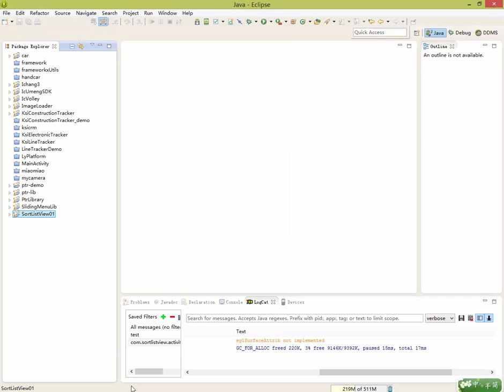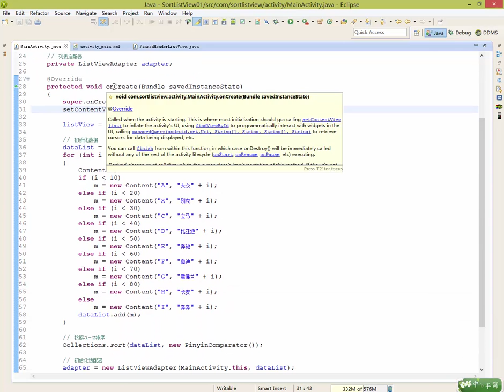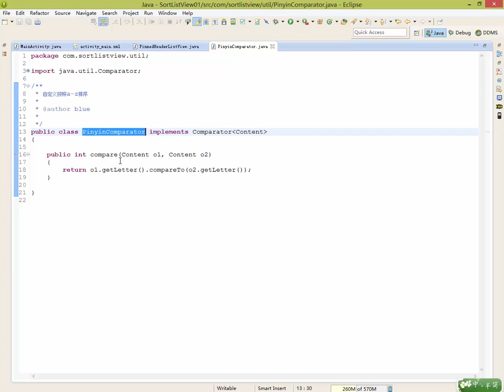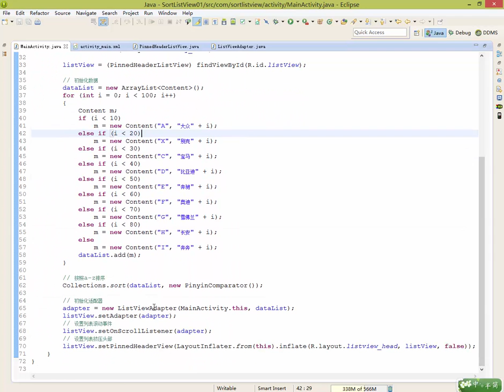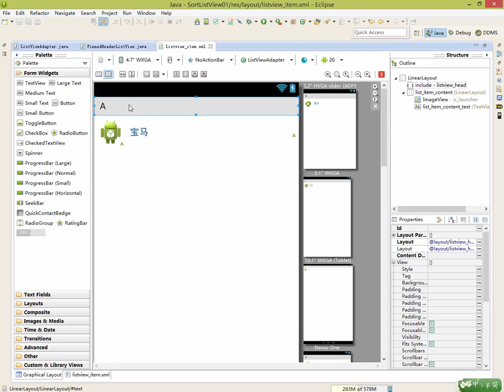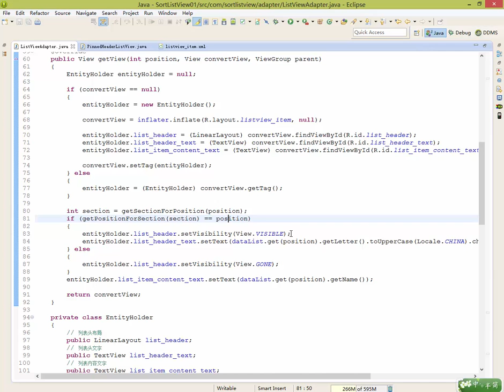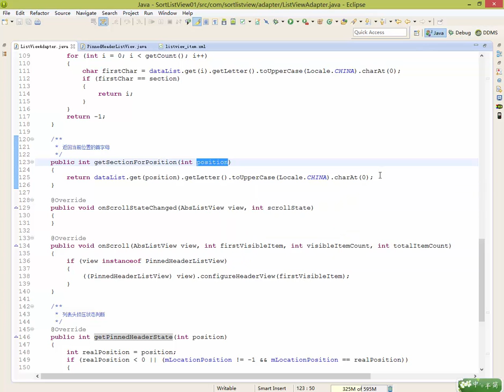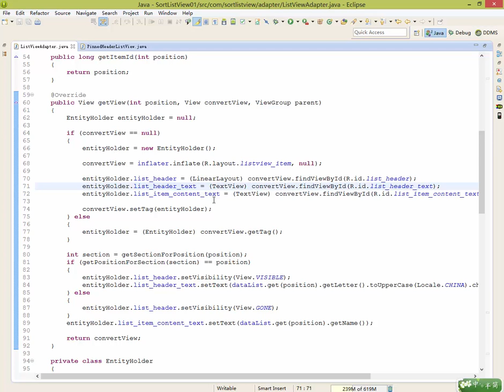28 android实战之找车模块的品牌列表1